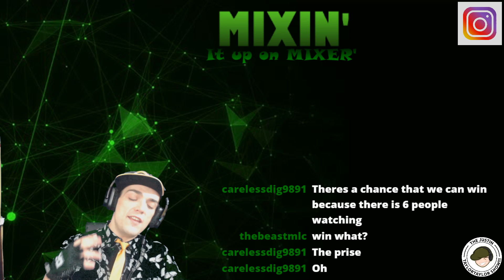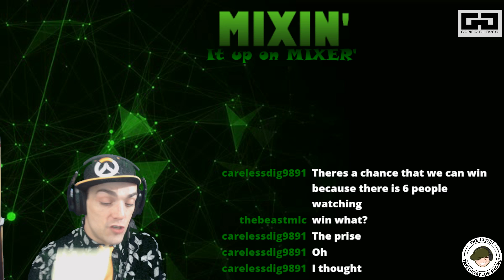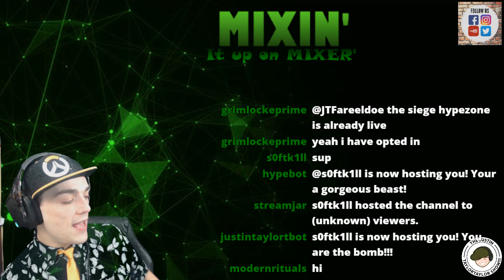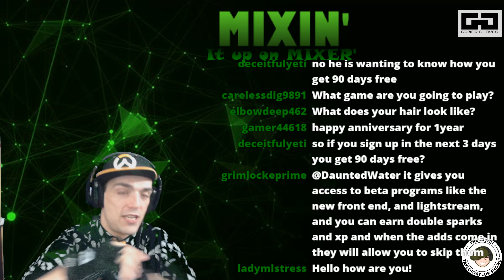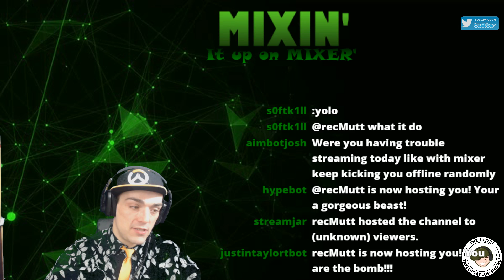"MIXIN' it up on MIXER" Ep:17 "Mixer.com 1 year Anniversary"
JTFareeldoe does another Vodcast segment of the Justin TaylorTaylor Show!, this is a LIVE podcast that helps new and old streamers learn and grow in this ever changing world of broadcasting! This episode covers all the new stuff MIXER has to offer this year and beyond!!!